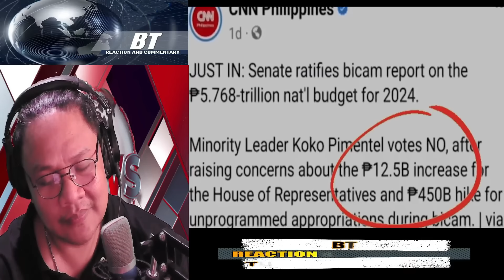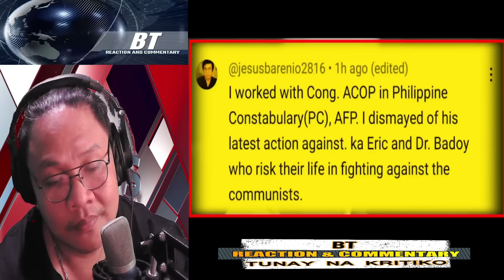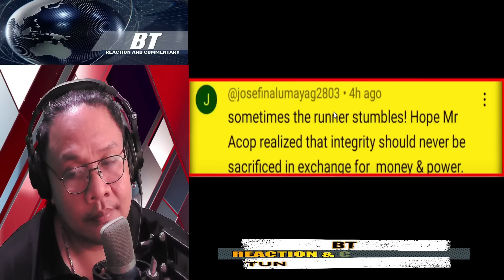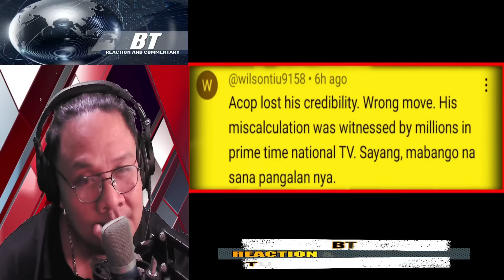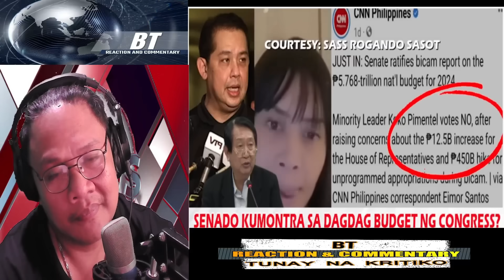YARE NA! KA ERIC NAG FILE NG KASO MARTIN NAGULANTANG SENADO KUMONTRA BUDGET CONG ACOP/REACTION VIDEO